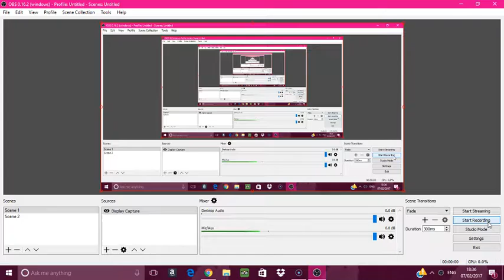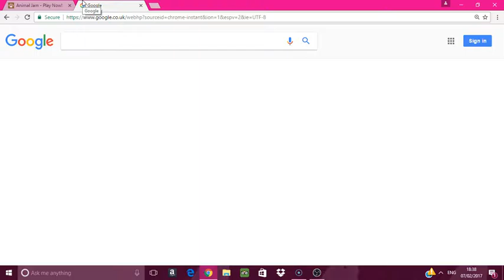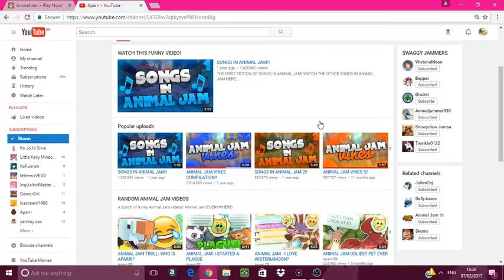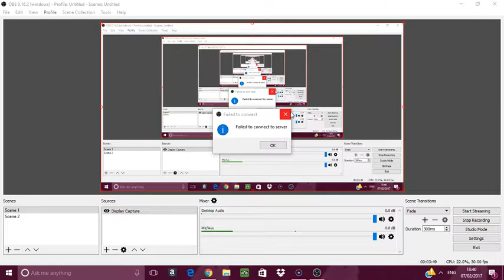ANIMAL JAM TROLL:WHO IS APARRI!?